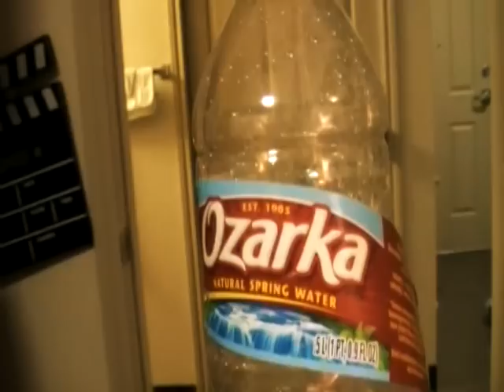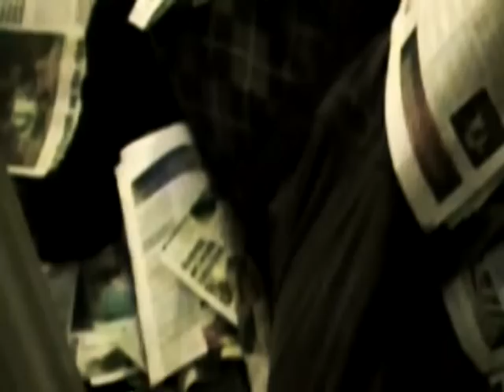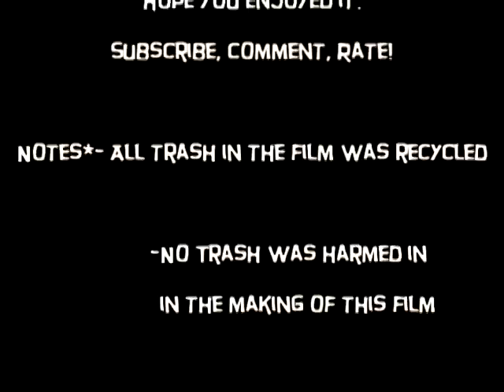Buzo Takes Out The Trash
Trash takes over in this action packed film, where Buzo faces impossible and improbable situations. How will he, I rather, deal with an inanimate foe, and still be able to defeat his arch enemy: BOREDOM. If you enjoy this film, please show it to anyone else who would appreciate a little comedy to lighten their lives. There is obviously a message to be taken from this specific video, and if you get it you are smart, and if not it is basically spelled out for you in the last 30 seconds or so.
This video is a little long, so only watch when extremely bored!

Thank you to everyone who has helped me in making these films by either watching, commenting, or physically being there.

I started making this video spring 2009, and finished it mid summer (now). It has taken so long due to school and such, but it is finally finished and ready for everyone to enjoy.

I do not take any credit for the music in the film, and their names and titles are in the credits.